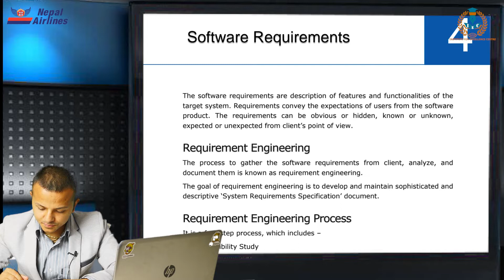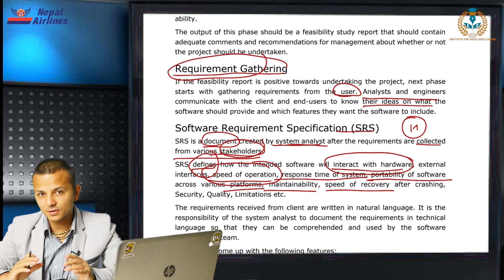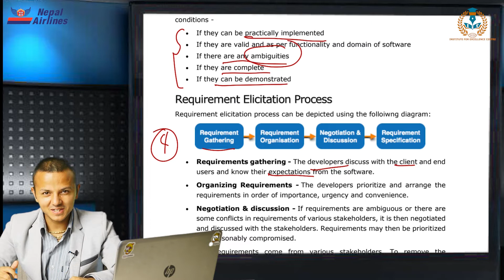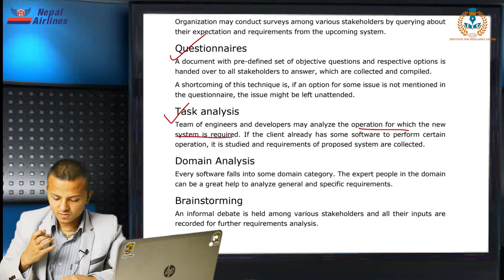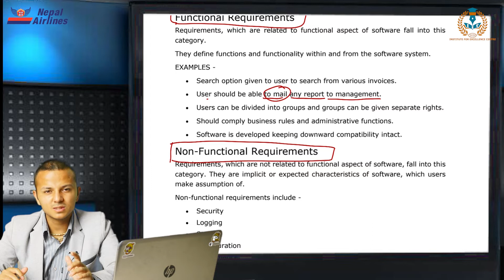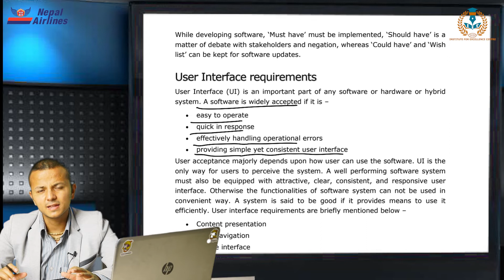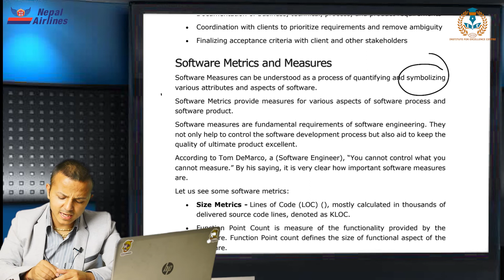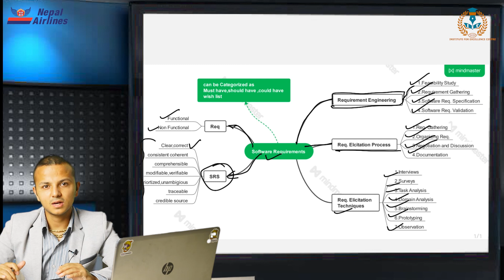Chapter 2 | Software Engineering | Nepal Telecom Loksewa Preparation,PSC | Institute For Excellence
Chàosrlllllllllllapter 2 | Software Engineering | Nepal Telecom Loksewa Preparation,PSC | Institute For Excellence

This video is about "NTC loksewa Preparation,Software Engineering subject for loksewa preparation,software engineering in nepali"